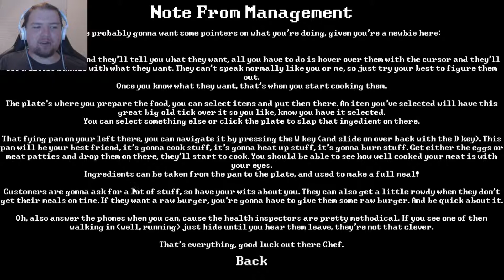THE HORROR HUNGER GAMES | Late Night Chef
Let's play Late Night Chef.

I'm ready! I'm ready! I'm... I'M NOT READY!

Seriously this is not worth minimum wage!